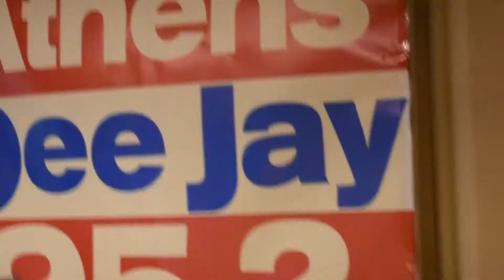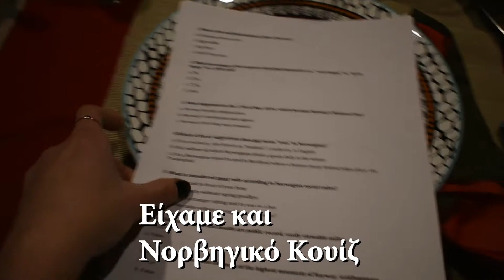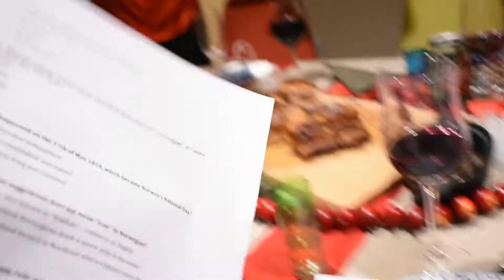Το πρώτο μου VLOG! part1/ Γιορτινές μέρες, Ζωντανές Εκπομπές, ΝΟΡΒΗΓΙΚΟ Χριστουγεννιάτικο τραπέζι!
ΠΡΟΕΙΔΟΠΟΙΗΣΗ:🙄 Αυτό το video περιέχει πολλή ομορφιά, πολύ φαϊ, πολύ αλκοόλ, πολύ κέφι και πολύ fast forward!!! 💋🥘🍴🍰🥂🍾💃
Αν νομίζετε ότι μπορείτε να το αντέξετε, δείτε το!
Thanxxx! LOVE, Νάγια Αποστόλου 💖

COME SAY HELLO! INSTAGRAM @nayaapo
Listen LIVE: 10-12 Monday-Friday στον 95,2 Athens Deejay

Aυτό το video δεν είναι χορηγούμενο.
Όλες οι απόψεις είναι δικές μου.